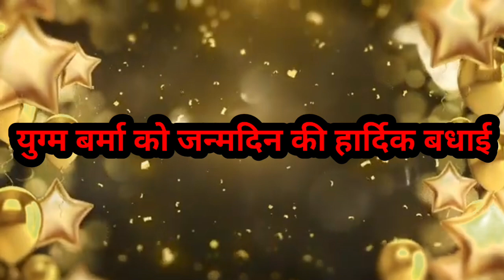युग्म बर्मा को जन्मदिन की बहुत बहुत हार्दिक बधाई